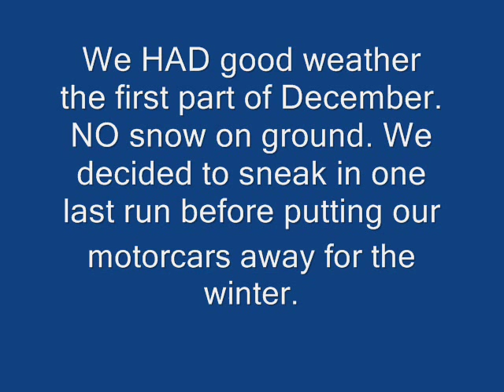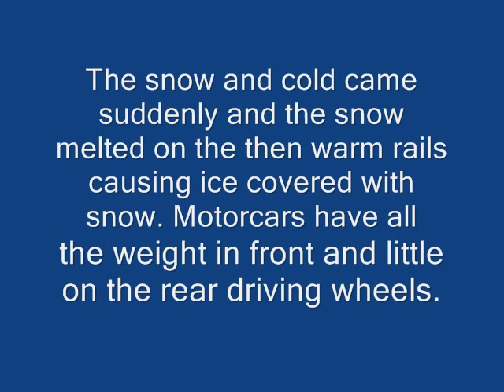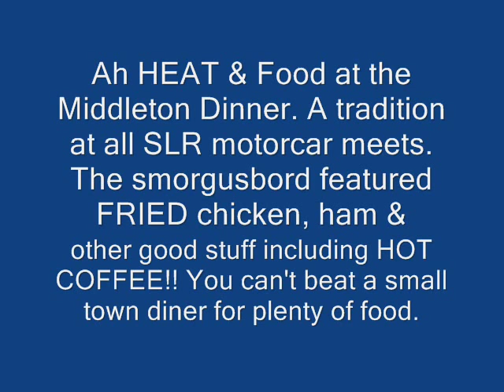Sweet Line Railroad Winter Motorcar Run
Take a winter ride on the Sweet Line Railroad as two ex CN Fairmont MT14L's struggle with ice & snow covered tracks, extreme cold, frozen switches, and iced up carbs on the Fairmonts CCKB Onan engines.Take this ride and you'll know why motorcars were replaced by Hyrail trucks With HEATERS. The normally half hour 7 mile run took 2.5 hours each way. My friend & I were trying to sneak in one last run before winter set in and the motorcar season was over. The weather was sunny & warm December with no snow on the ground. Ah perfect! But not in Michigan. That night it snow and snowed and snowed with Muskegon getting about 2.5 " of lake effect snow But we went anyway in sometimes near white out conditions. It was so cold that my speech was slurred because my lips were frozen making ordering dinner at the Middleton Diner challenging(she couldn't understand me). Finding scrap card board to put in front of the engine cut down on carb icing. The Sweet Line was named for a prominent man Mr Sweet of Carson City Mich. This was the Toledo Saginaw & Muskegon a line which ran parallel to the GTW. It never went to Toledo nor did it ever get anywhere near Saginaw. It did go west from the GTW interchange at Ashly with the line to Durand, then Middleton, Carson City, Greenville and Sparta before arriving at Muskegon on tracks at the Peck Street Depot mentioned in my Train Wreck show. Around 1980 the GTW abandoned track from Greenville to Carson City. This included trackage from Carson City to Middleton. The Kellogg brothers who owned Kellogg Elevator Company in Carson City needed that trackage, So they bought 7 miles of it from the GTW to Middleton. Their original power was a leased EMD GP7, but was later sent back. Their "power" was a John Deere tractor with motorcar axils and wheels with a jennings coupler mounted on heavy plate steel and secured to the tractors 3 point hitch. No air brakes were available. Employees rode the end ladders to apply brakes as needed. It could pull 3- 100 ton grain hoppers loaded or 6 empties. They put over a million miles on that John Deere before they wore it out. The elevator today is out of business and the line is leased to the "Big Little Railroad" with homemade locos and larry cars with bus seats. We DO NOT run our cars with out releases being signed and permission granted!